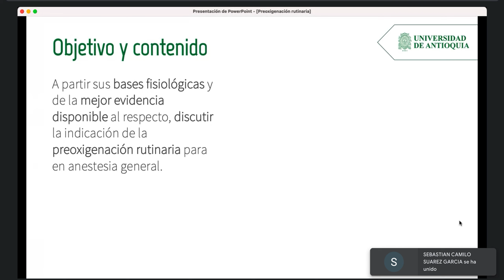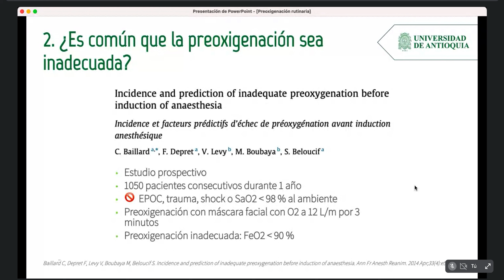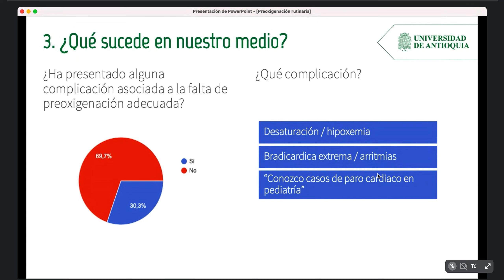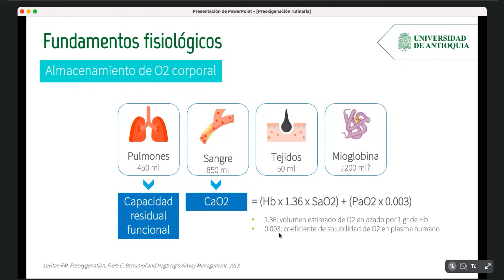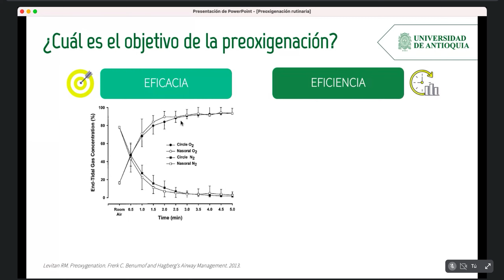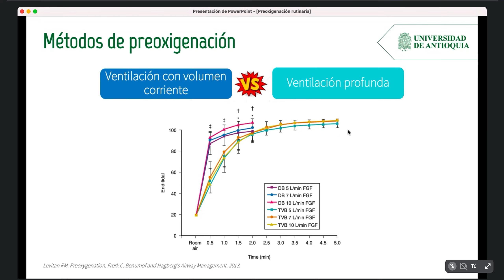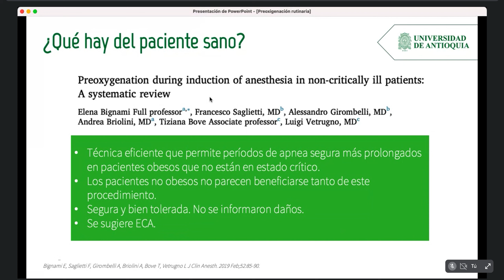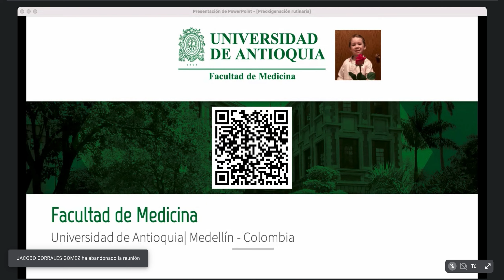Preoxigenación rutinaria Necesaria - Dra. Valeria Martínez